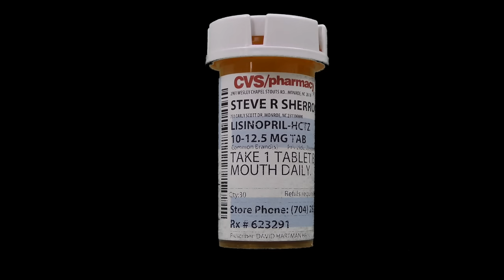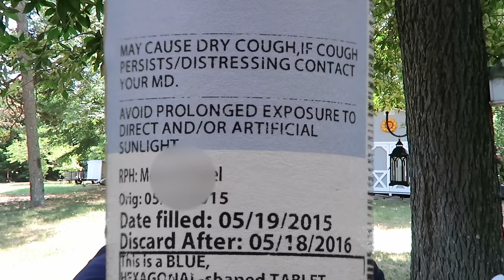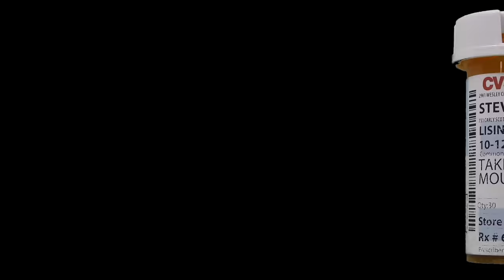Bad Medicine ~ Lisinopril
I was recently prescribed Lisinopril for high blood pressure. I had a terrible side effect with a bad dry cough. The cough was 24/7. It can persist for weeks even if you stop taking Lisinopril. Stay away from this medicine if possible and ask your doctor for an alternative.